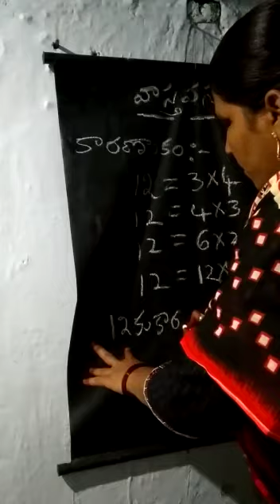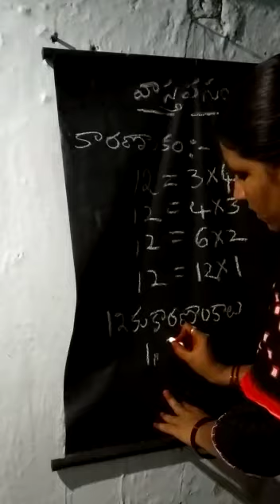KGBV KHAMMAM SSC MATHS Real Numbers